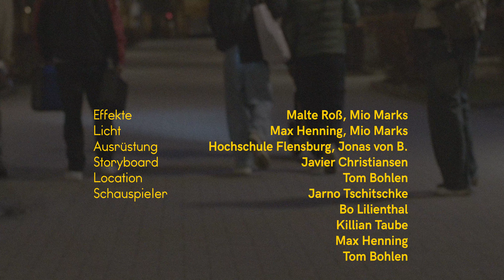JAVI - RUSSELL CROWE ft. Tea Time & FIN [prod. by fleno]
Das erste Musikvideo von unserem Member JAVI ist da!

Die neue EP "Reset" ab 00:00 überall OUT NOW!

Kamera 1: Jonas v. B.
Kamera 2: Malte Roß
Schnitt und Edit: Malte Roß, Mio Marks, Javier Christiansen
Prod.: Fleno Youngin
Mix: M.Deux
Master: yungmogli
Licht: Mio Marks, Max Henning, Fin Andresen
Statisten: Jarno Tschitschke, Bo Lilienthal, Kilian Taube, Max Henning, Tom Bohlen
Equipment: Hochschule Flensburg